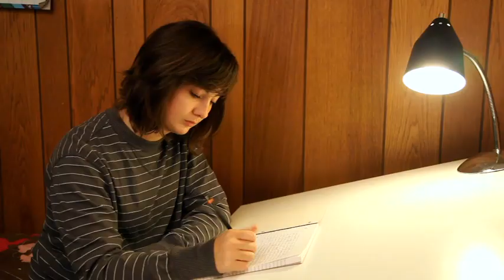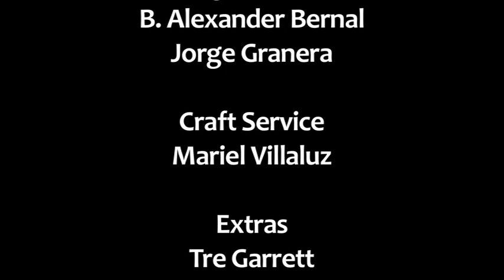Robert Swain Jr. - Blind Judgement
Director: Kyle Henry. This was short piece done for a class at the Academy of Art University